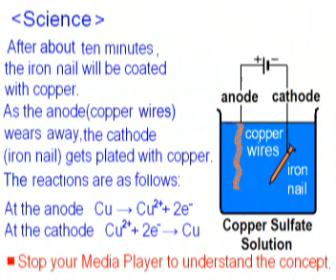Chemistry Experiments | Electroplating | Pakistan science Club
, video taken from NISTE ,JICA Pakistan Science Education Experiment Resource. jicapkscience.com